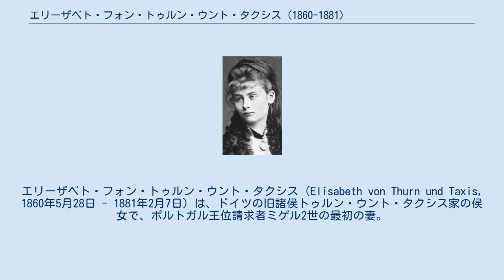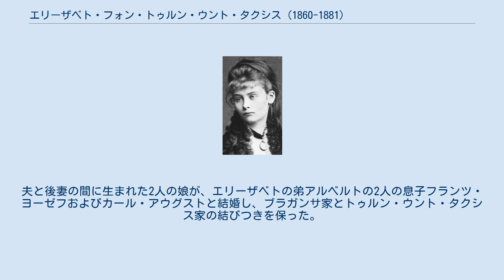エリーザベト・フォン・トゥルン・ウント・タクシス (1860-1881)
エリーザベト・フォン・トゥルン・ウント・タクシス（Elisabeth von Thurn und Taxis, 1860年5月28日 - 1881年2月7日）は、ドイツの旧諸侯トゥルン・ウント・タクシス家の侯女で、ポルトガル王位請求者ミゲル2世の最初の妻。
 トゥルン・ウント・タクシス侯世子マクシミリアン・アントンと、その妻でバイエルン公マックス・ヨーゼフの娘であるヘレーネの間の第2子、次女として生まれた。
母方の叔母はオーストリア皇帝フランツ・ヨーゼフ1世の皇后エリーザベトである。
 エリーザベトは1877年10月17日にレーゲンスブルクにおいて、ポルトガルの廃王ミゲル1世の長男のブラガンサ公ミゲル（2世）と結婚した。
ポルトガル内戦に敗れたミゲリスタ（ミゲル派）のポルトガル王家はオーストリア皇帝家の庇護を受けていて、ミゲルもオーストリア＝ハンガリー帝国軍の士官だった。
エリーザベトの義理の叔父の皇帝フランツ・ヨーゼフ1世の弟カール・ルートヴィヒ大公が、ミゲルの妹マリア・テレジアと結婚しており、エリーザベトとミゲルの結婚も、オーストリア皇帝家とミゲル系ポルトガル王家を結び付けるためのものだった。
 エリーザベトは1878年に第1子を出産後に体調を悪くし、1881年の第3子の出産時に20歳の若さで、エーデンブルク（現在のハンガリー領ジェール・モション・ショプロン県ショプロン）において死去した。
母親のヘレーネは娘の早世に気落ちし、一切の公的生活から引退した。
 夫のミゲルは1893年になって、レーヴェンシュタイン＝ヴェルトハイム＝ローゼンベルク家の侯女マリア・テレジアと再婚した。
夫と後妻の間に生まれた2人の娘が、エリーザベトの弟アルベルトの2人の息子フランツ・ヨーゼフおよびカール・アウグストと結婚し、ブラガンサ家とトゥルン・ウント・タクシス家の結びつきを保った。